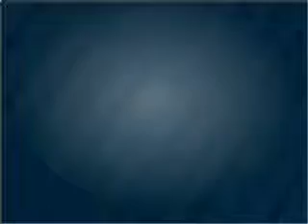2012 Ford Focus - Chandler AZ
Year: 2012
Make: Ford
Model: Focus
Trim: SEL 4D Sedan
Engine: 2.0 liter I-4
Transmission: 6-Speed Automatic
Color: Sterling Gray Metallic
Mileage: 5
Address:
7300 West Orchid Lane